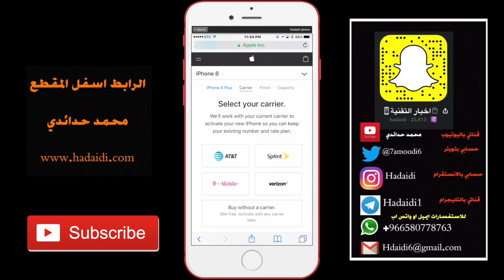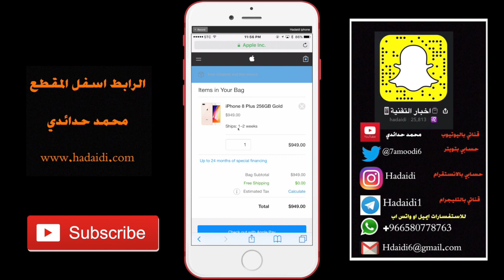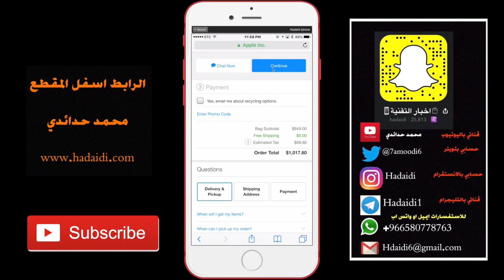شرح خطوات شراء الايفون من موقع ابل الرسمي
رابط موقع ابل وشركه الشحن اللي تعطيك صندوق بريد في امريكا
تحميل تطبيق محمد حدائدي للايفون والاندرويد
مشترياتي من امازون
خلفيات جودة عالية
تطبيقات والعاب مجانا لوقت محدود للايفون والايباد
تطبيقات والعاب مجانا لوقت محدود للاندرويد
حل مشاكل الايفون بدون فورمات